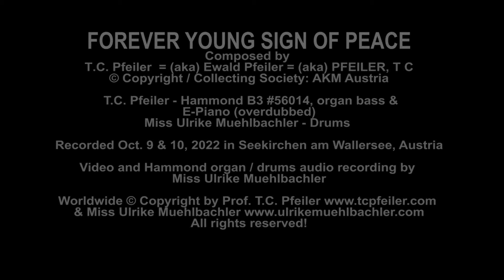Forever Young Sign Of Peace, composer: T.C. Pfeiler™® Hammond B3 Copyr © Soc. AKM Austria Jazz organ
Forever Young Sign Of Peace

T.C. Pfeiler - Hammond B3 organ (#)56014 & overdubbed E-Piano

Recorded in Seekirchen am Wallersee, Austria, Oct. 9 & 10, 2022

Audio originally released on the CD-album
"T.C. PFEILER - ULRIKE MUEHLBACHLER - PEACE FOR EVERYONE UNDER THE SUN""
Tonewheel Records TWR 202203

Released on Youtube: Oct. 13, 2022

Hammond B3 & drums audio recording by Miss Ulrike Muehlbachler